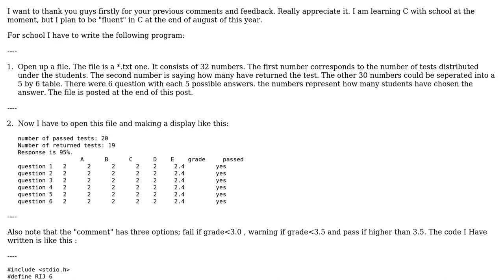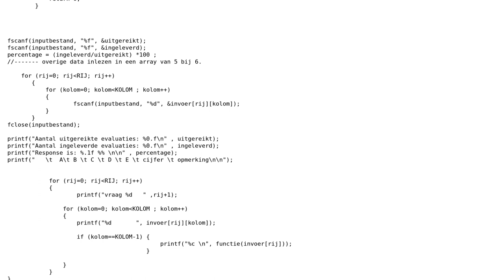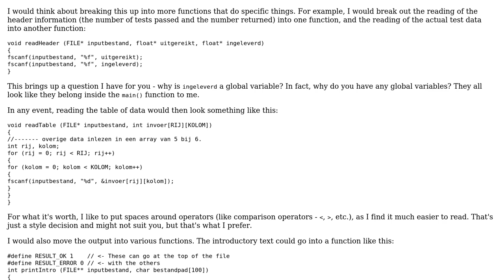Code Review: Input data from file, calculating average by a function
With thanks & praise to God, and with thanks to the many people who have made this project possible! | Content (except music & images) licensed under CC BY-SA | Music | Images & others | With thanks to user user1118321 user sarcode user 200_success and the Stack Exchange Network Trademarks are property of their respective owners. You are responsible for your own actions.